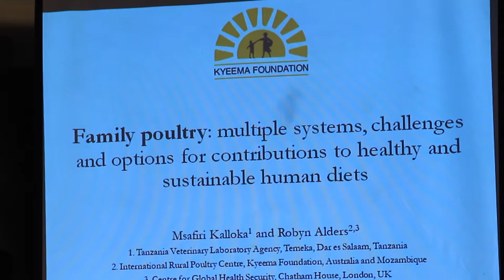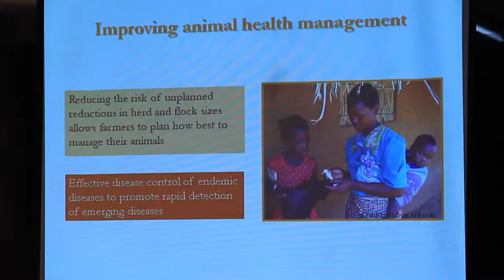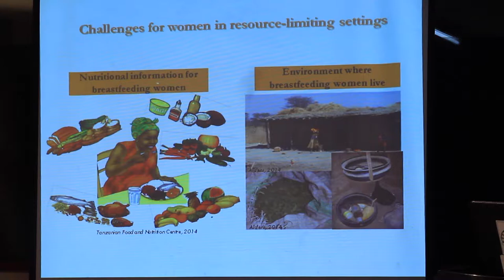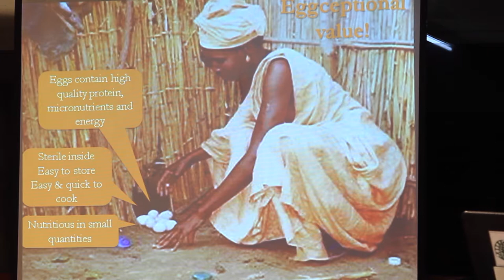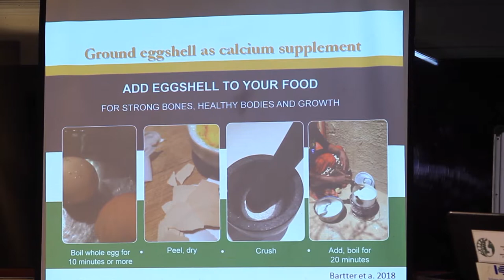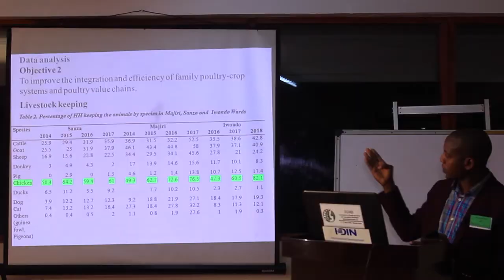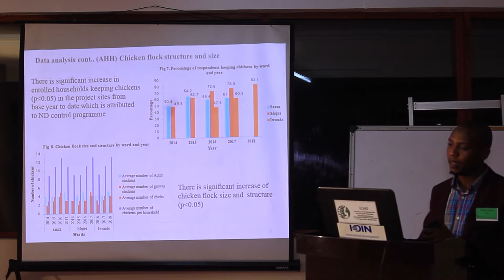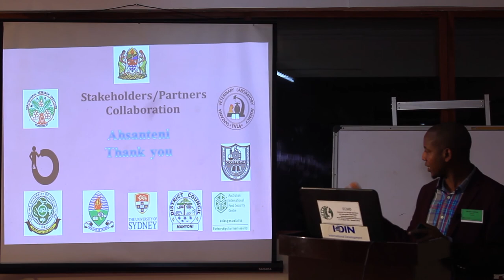Mitigation of Newcastle Disease for reducing food insecurity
Session:  This presentation will be co-presented through a combination of video and discussion. Village chickens play a vital role in the lives of rural poor, providing meat, eggs, and income from sales which meet family needs. They are generally owned by women and children and provide food security greater than large animals. The major constraint to production is Newcastle Disease which regularly causes flock mortality of up to 100%. The development of a thermo-tolerant ND vaccine and its adoption in rural areas has made a widespread impact when promoted by community vaccinators with support of government and NGOs.

Biographical Information: Msafiri Kalloka, a researcher in Animal Science with a MBB, works in the Ministry of Livestock and Fisheries for the past 10 years with poultry as his main area of interest. Robyn Alders is a DVM and founder of KYEEMA, an organization promoting rural family poultry in developing countries. Ikunda Stanley, a master’s student works with rural poultry impacts in the Tanzania situation.

Additional presentation included : Family poultry: multiple systems, challenges and options for contributions to healthy and sustainable human diets

Msafiri Kalloka1 and Robyn Alders2,3
1. Tanzania Veterinary Laboratory Agency, Temeka, Dar es Salaam, Tanzania
2. International Rural Poultry Centre, Kyeema Foundation, Australia and Mozambique
3. Centre for Global Health Security, Chatham House, London, UK